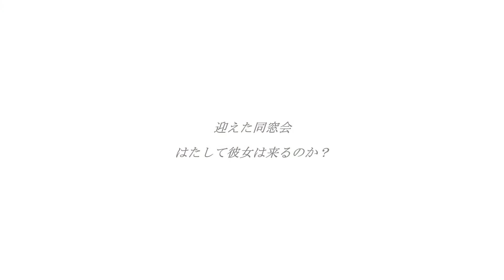Promise in the Palm (Trailer) – Internat. Premiere 2020 auf dem 21. Japan-Filmfest Hamburg (JFFH)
Trailer für den Film „Promise in the Palm“, als internationale Premiere 2020 im Programm / Online-Streaming-Angebot des 21. Japan-Filmfest Hamburg (JFFH)

約束 ～忘れられない人がいる～, 2019, Tokyo Kanda Fantastic Filmfest, Regie: Hiroshi Yamamori

Mit freundlicher Genehmigung der Filmverleihfirmen. Alle (Bild- und Ton-)Rechte liegen beim Rechteinhaber.